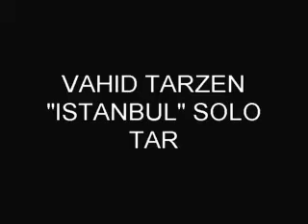VAHID TARZEN -"ISTANBUL"-TAR VERSION